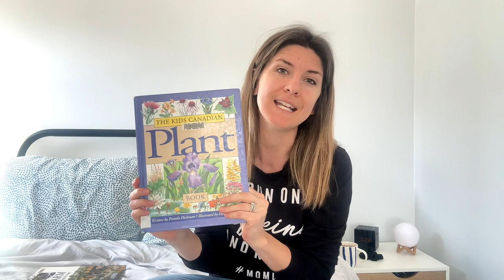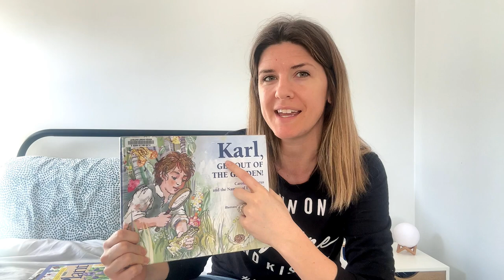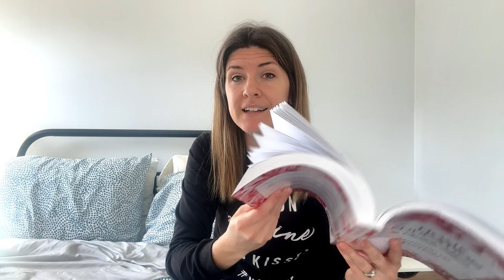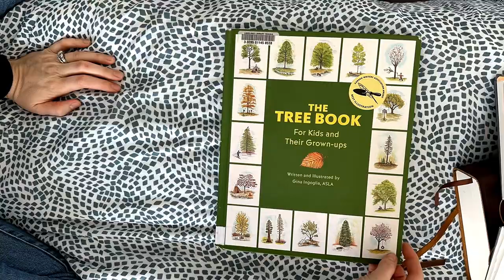Going Charlotte Mason Vlog - Week 5 …mom stuff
MOM Books:

m Vol. 1 Home Education: Annotated Edition

Plutarch's Lives, The Complete 48 Biographies (Royal Collector's Edition) (Case Laminate Hardcover with Jacket)

P.S. It’s Gonna Be Good: How God’s Word Answers Our Questions about Faith, Fear, and All the Things

A Girl of the Limberlost: By Gene Stratton-Porter : Illustrated & Unabridged

Gold Diggers: Striking It Rich in the Klondike

KID’S BOOKS:

Karl, Get Out of the Garden!: Carolus Linnaeus and the Naming of Everything

The Tree Book for Kids and Their Grown-Ups

The Kids Canadian Plant Book